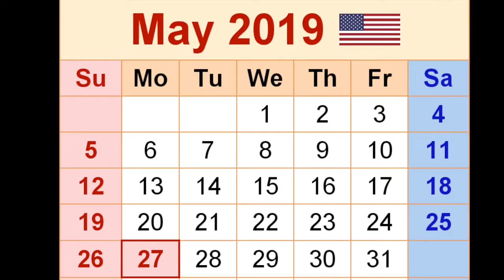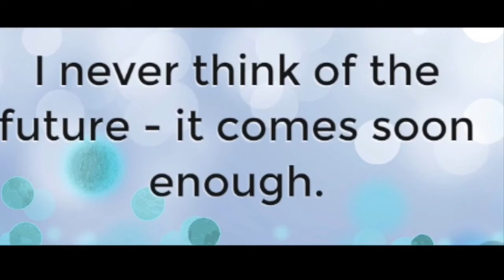May 10, 2019